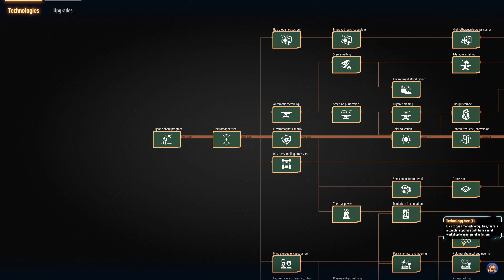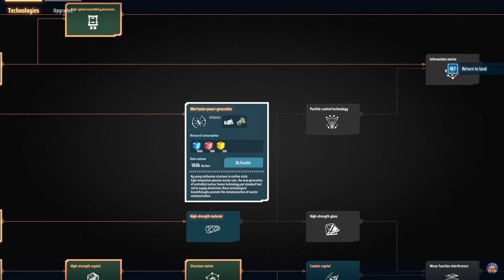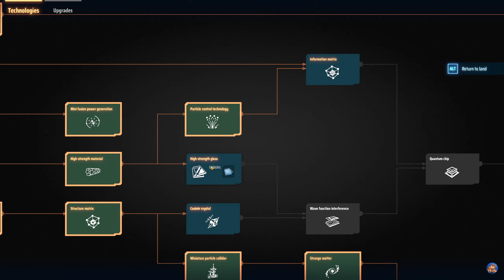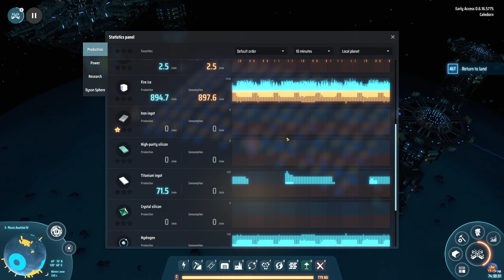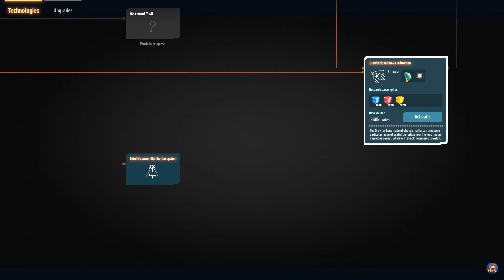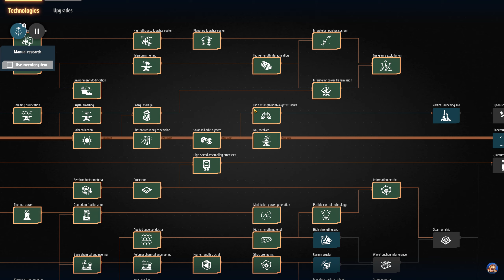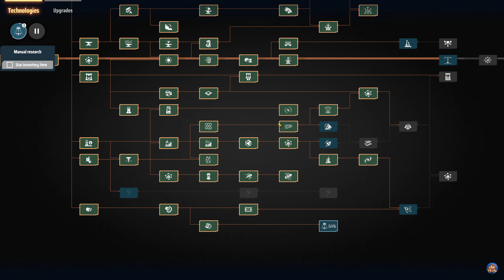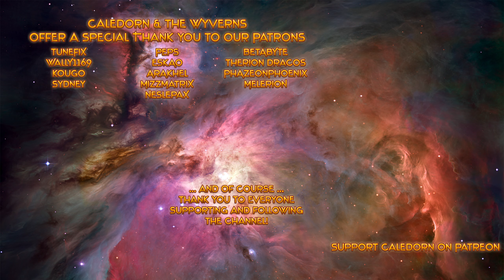Dyson Sphere Program - Tentacled Bus Showcase - Production Lines - Early Access Lets Play - EP25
Join me as we take a look at Dyson Sphere Program!

UNIQUE UNIVERSE

AUTOMATIC PRODUCTION LINE

INTERSTELLAR TRANSPORT

GAME FEATURES

* Build mechas to fly, sail or jump through outer space and alien planets